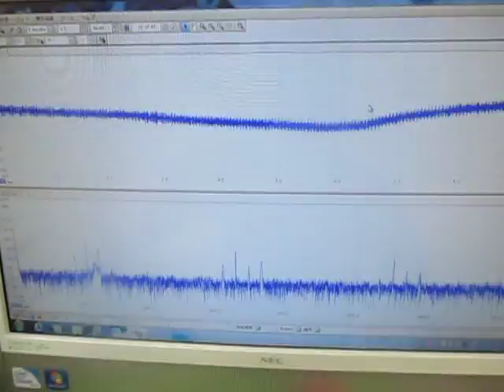超音波テスターによる、超音波伝搬状態の測定